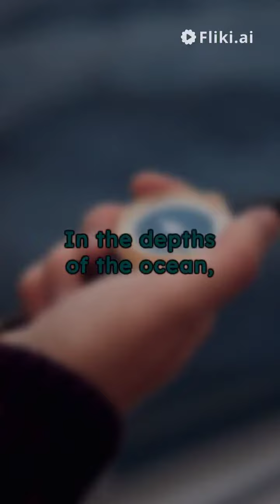Bioluminescence organism the production and emission of light